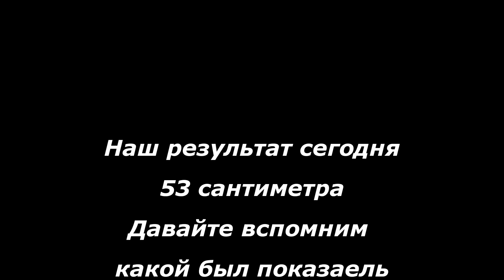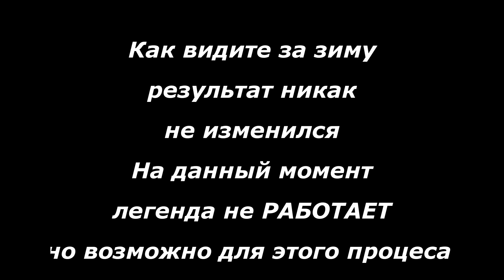На сколько сдвинулась монета за зиму. Эксперимент кладоискателя.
Продолжение нашего эксперимента. Пытаемся узнать правдива ли легенда, двигаються ли монеты в грунте после зимы.
Первая часть эксперимента.

Все что вы видели ,это фантазия автора, созданная специально чтоб развлечь зрителя)))